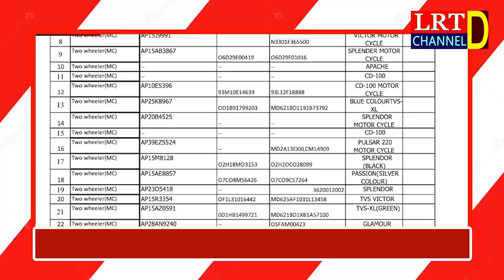03.11.2021 LRT NEWS HEADLINES RAJANNA SIRICILLA